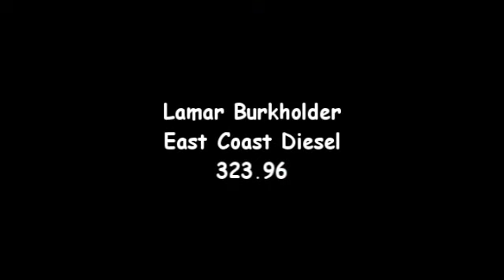Listie Grove Truck Pull 9-29-13 Listie PA.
Listie Grove Volunteer Fire Company Truck Pull.
Pro Stock Diesel 4x4 Class.
Liste PA  9-29-13.